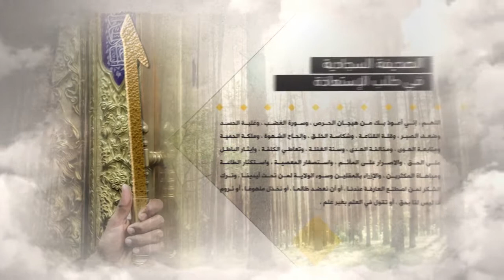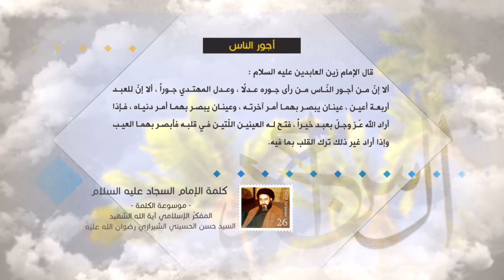كلمة الإمام السجاد عليه السلام - أجور الناس - آية الله الشهيد السيد حسن الحسيني الشيرازي رحمه الله